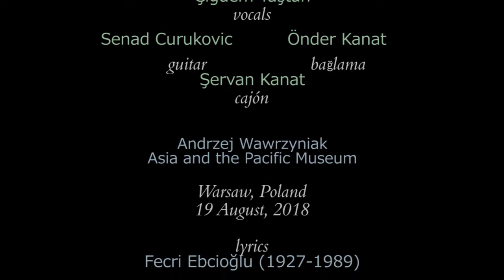Çiğdem Taştan 5 - Böyle gelmiş böyle (So the world passes) (lyrics) LIVE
„Çiğdem Taştan and Friends
Böyle gelmiş böyle (So the world passes)
"Traditional Music of Anatolia" concert

Çiğdem Taştan - vocals
Senad Cujukovic - guitar
Önder Kanat - bağlama
Şervan Kanat - kajón

BÖYLE GELMIŞ BÖYLE

Böyle gelmiş böyle
Böyle geçer dünya
: Günlerimiz bitecek
Bir gün saya saya :

Seneler kosuyor
Gülüp aglatiyor
Bir yol bak aynaya
Ömrümüz geçiyor
Bir kez bak aynaya
Ömrümüz geçiyor

Chorus
Nese, keder
Hepsi geçer
: Bize kar kalan
Nedir bu dünyadan :

Böyle gelmiş böyle
Böyle geçer dünya
: Günlerimiz bitecek
Birgün saya saya :

Chorus

Daha dün çocuktuk
Sokaklarada kostuk
Yarin belki göç var
Bu dünya olamaz ya
Seneler koşuyor
Gülüp aglatiyor
Ömrümüz geçiyor
Ömrümüz geçiyor

Chorus

Böyle gelmiş böyle
Böyle geçer dünya
Günlerimiz bitecek
Böyle gelmis böyle
Böyle geçer dünya
Günlerimiz bitecek